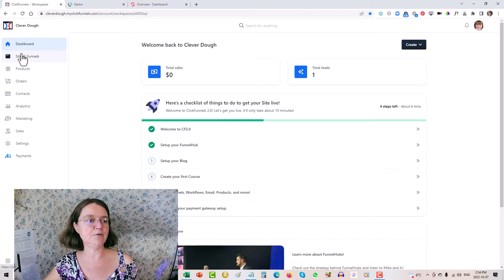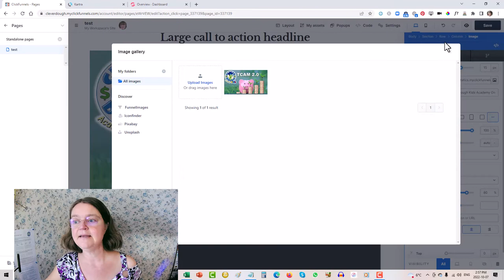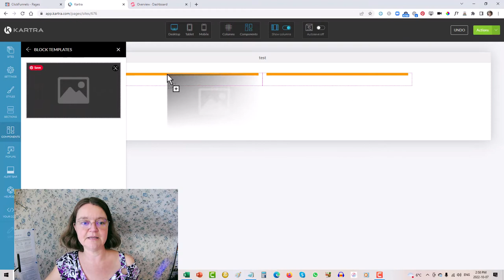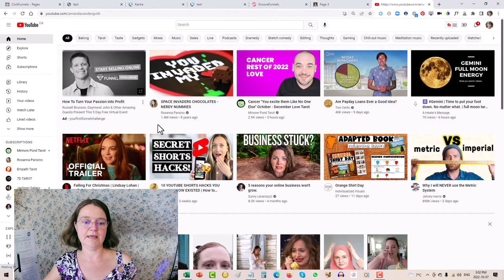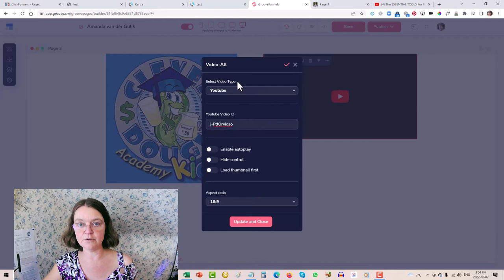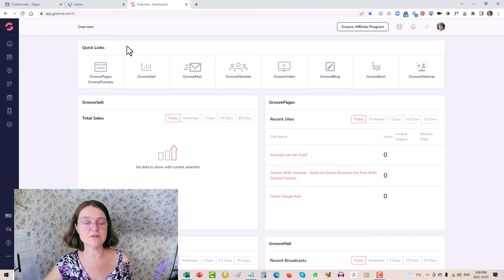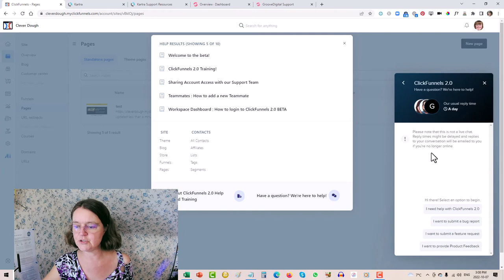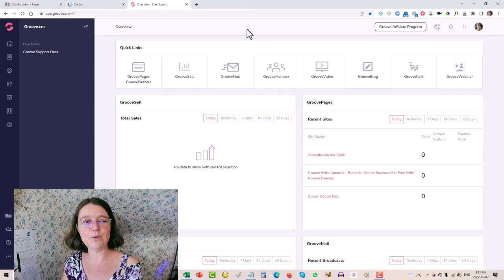Clickfunnels 2.0 vs Kartra vs Groovefunnels Review (🎁 PLUS Get $17,573 In BONUSES)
💥 *MOST POPULAR: Clickfunnels* $297/mo (30 Day Trial + First Funnel Challenge) (Click *SHOW MORE* For Your Exclusive Bonuses👇)

🔍 Watch my video now to get the inside scoop to find out which all-in-one website builder and CRM are best for your online business: Clickfunnels 2.0 vs Kartra vs Groovefunnels Review

I put together this Clickfunnels 2.0 vs Kartra vs Groovefunnels review for you to help you decide which all-in-one website builder and online business CRM platform would be best for your online business.

I use them all. In my video I will share which one I prefer from my own experience and also the pros and cons of each platform to help you choose the best one for your online business success.

After watching my video I highly recommend you grab a free account of all three platforms so you can take a look inside and see which one will work best for you.

GROOVEFUNNELS (100% FREE Startup Account)
CLICKFUNNELS 2.0 (FREE 14-Day Trial)
KARTRA (14-Day $1 Trial)

Simply click the link above to access all three all-in-one website builders and online business CRM's to see which one will work best for your online business.

To help you kickstart your online business success whether you are starting or growing your own online business or you want to do affiliate marketing I have some incredible bonuses to help you succeed faster.

$17,573 BONUSES For Clickfunnels 2.0 or Kartra or Groovefunnels

Paul Murphy (Passive Income Ladder & ATS Affiliate Tube Academy) & I are giving you access to the following bonuses when you invest in the full Clickfunnels 2.0 or Kartra or Groovefunnels accounts:

-24 Hour Google Ranking System (A $997 Value)
-Unlimited Weekly Coaching (A $8,997 Value)
-4 Day Google Ranking Challenge (A $597 Value)
-Passion Passive Income 101 (A $1,997 Value)
-How To Start An Online Business 101 (A $997 Value)
-Goal Setting & Achieving Them 101 (A $997 Value)
-YouTube Ranking Secrets (A $497 Value)
-Financial Literacy For Kids 101 (A $497 Value)

🎬 NEXT WATCH...

Also the information on my YouTube Channel and the resources I share with you are for educational and informational purposes only.​ Please always do your own due diligence.